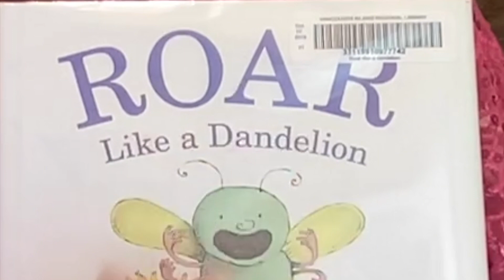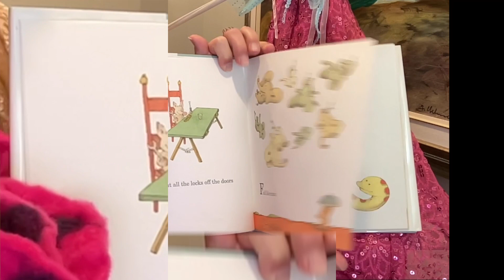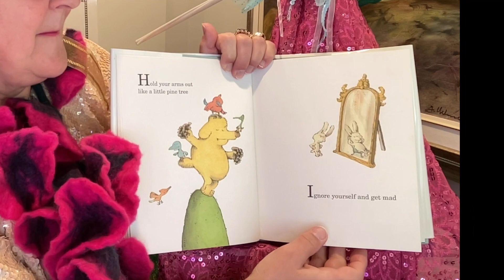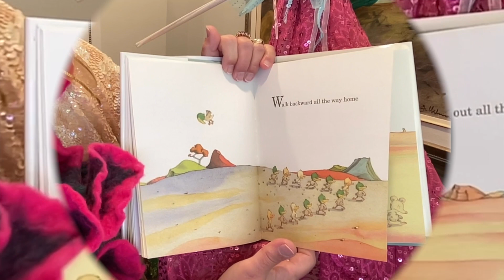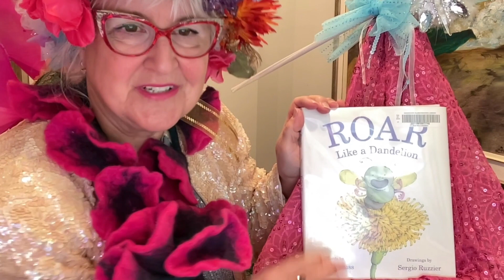Roar Like a Dandelion by Ruth Krauss and Sergio Ruzzier (Illustrations). A Reading by Dazzle.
Dazzle reads this delightfully fun ABC book that focuses on actions (verbs), as the narrative unfolds. Act it out and chime out any of the sounds as you go through the alphabet.

for other stories and blogs by Dazzle covering education, literacy, growth mindset, creativity and parenting.